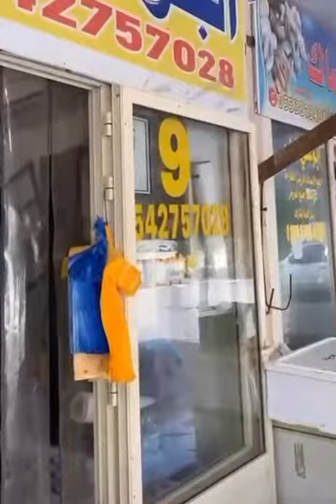أسماك ابو هادي العرادي